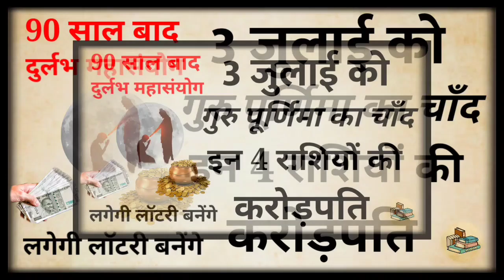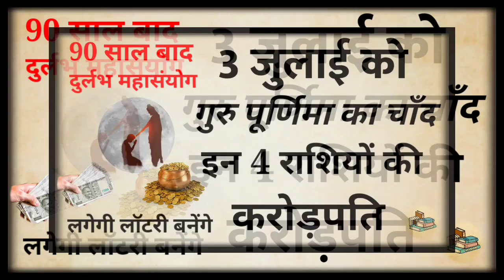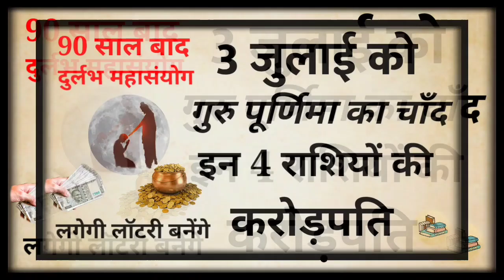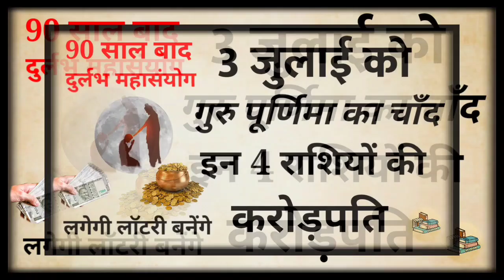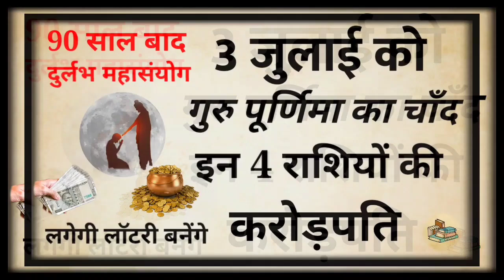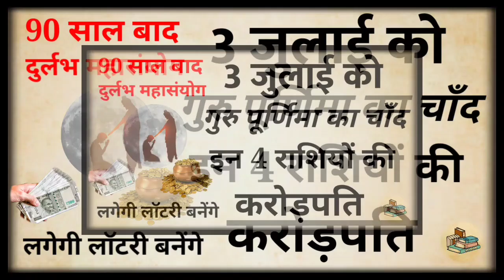3 जुलाई को 90 साल बाद दिखेगा गुरु पूर्णिमा का चाँद ~ इन 4 राशियों की लगेगी लॉटरी Guru Purnima 2023**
3 july 2023 Ashadha Purnima guru purnima 2023 kab hai purnima ke upay totke aaj ka rashifal mesh vrishabha mithun kark singh kanya tula vrishchik dhanu makar kumbh meen Lord maa laxmi vishnu Blessings 🙏